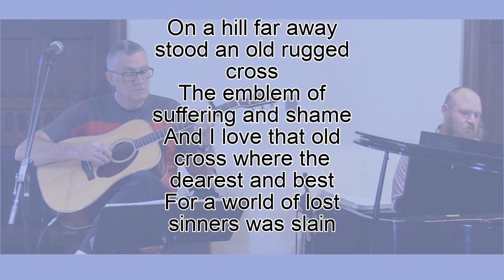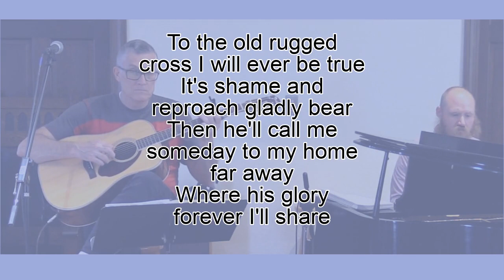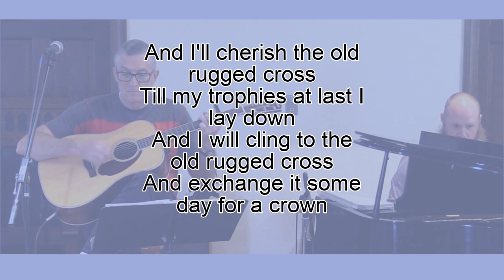St. Andrew United Methodist Church, Sept. 20, 2020, St. Albans, WV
Craig Hinchman, Ed Pauley "The Old Rugged Cross"